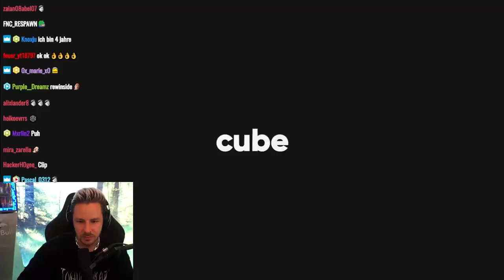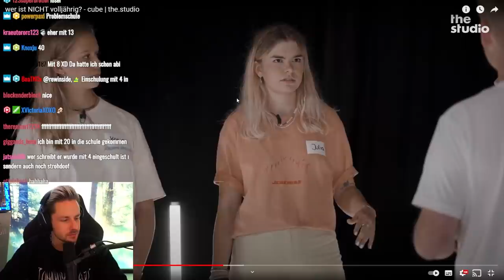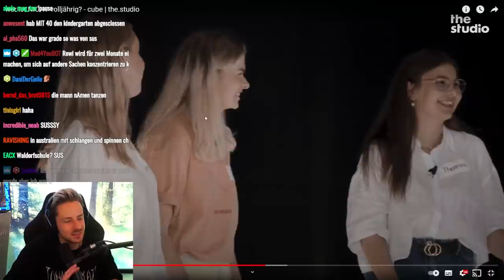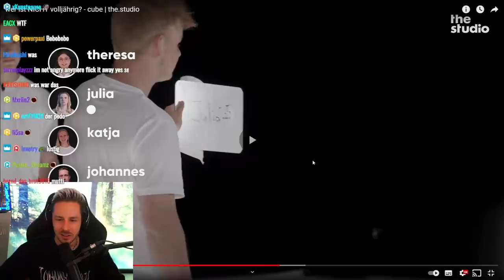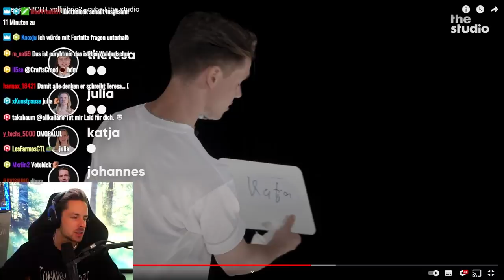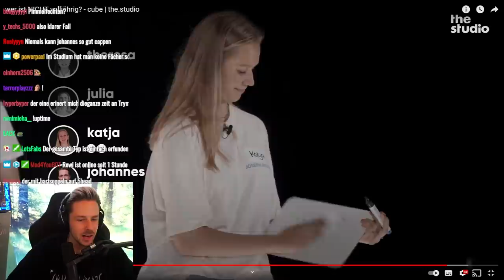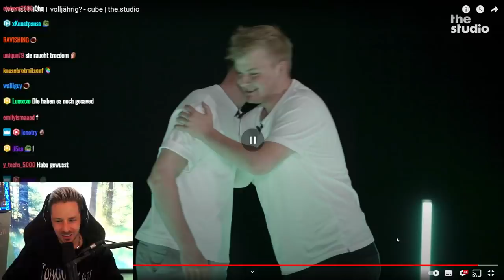Reaktion auf wer ist NICHT volljährig? - cube | the.studio